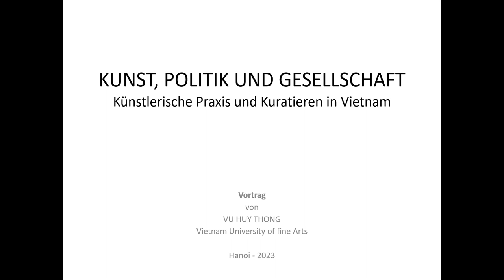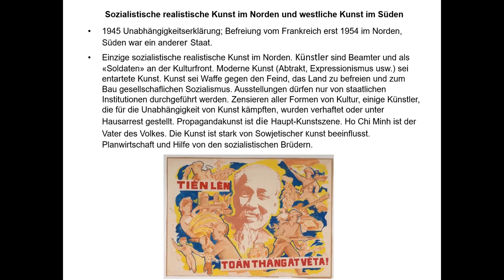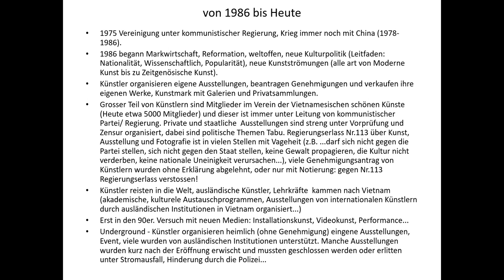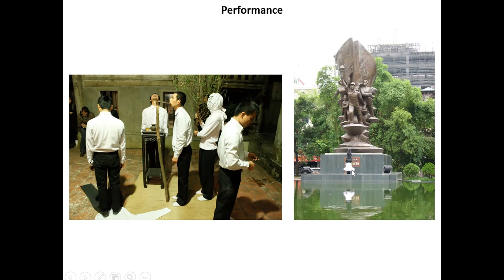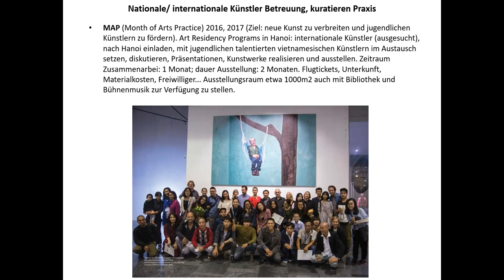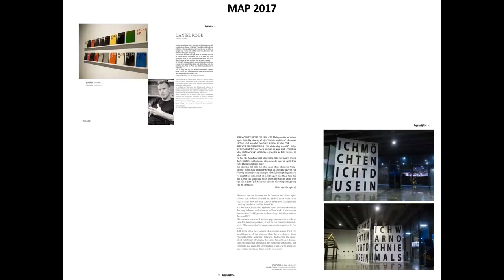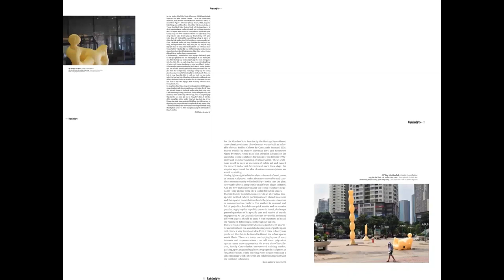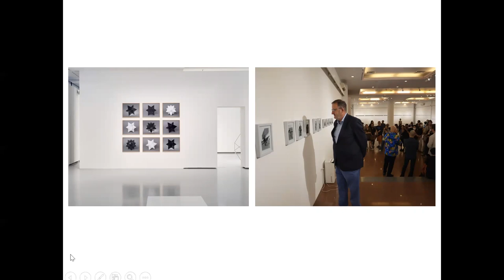EU4ART_differences - Vu Huy Thong - Art, Politics and Society. Artistic practice&curating in Vietnam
Contemporary art in Vietnam is caught between Western-oriented art contexts and traditional artistic techniques. In addition, it fulfills political and social missions. The speaker will provide an insight into the structures of academic art education in Vietnam and the art discourses there and critically reflect on them with a special focus on international and intercultural exhibition projects.

Vu Huy Thong studied art education and art history at the Vietnam University of Fine Arts in Hanoi, where he has been teaching art history since 2009. He also works as a freelance curator. He supervised national as well as international projects and is also active as an interpreter and translator.

The lecture was held in German.